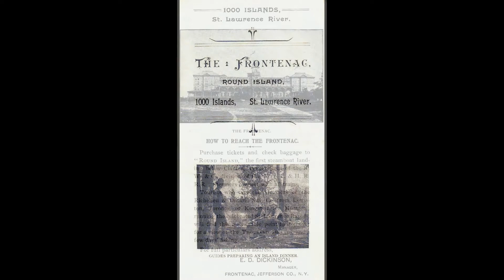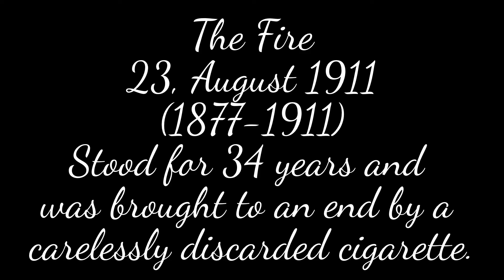Thousand Islands, St. Lawrence River New York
Vintage pictures from the 1,000 Islands taken back in about 1902.